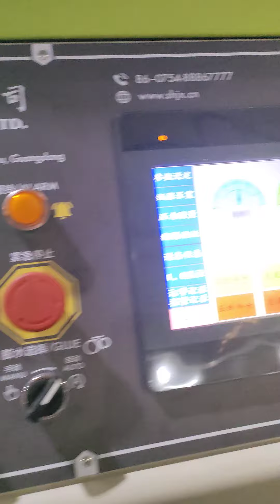Smart High Speed Flute Laminating Machine · Laminating E-flute